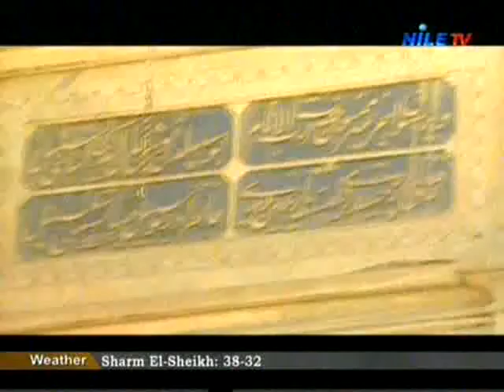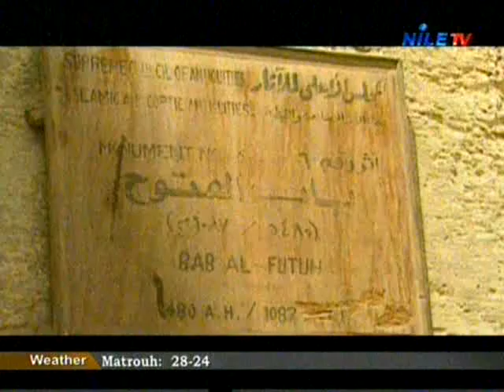Backpack 4 8 2014 2